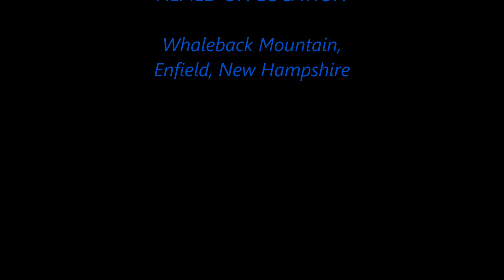Music Skideo - Whaleback Mountain - A Daydream Believer on A Whale's Tail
I skied Whaleback Mountain on February 17, 2014.  This is my run down Whale's Tail which is a bumpy, un-groomed green trail kept in a natural state just off the summit of the mountain.  I actually thought it was Flipper, but I was corrected.  It was surprisingly bumpy.  I'm not sure the video picks it up.  From where the trail ended, I made my way to the base of on several other trails.